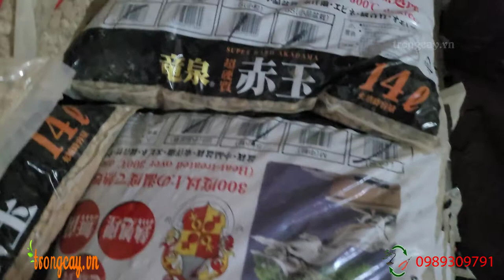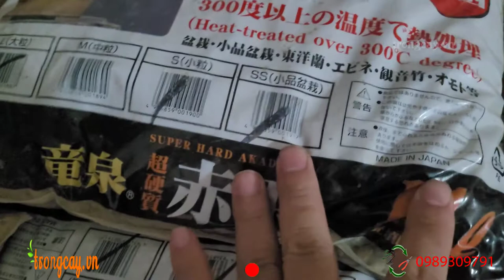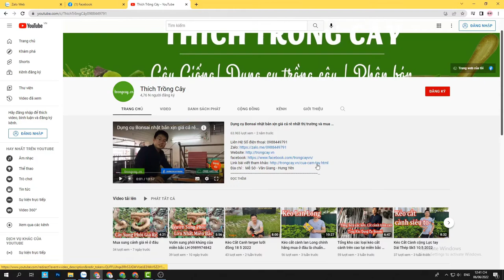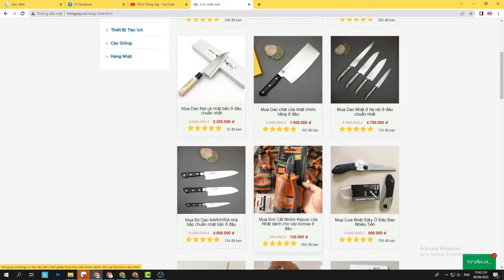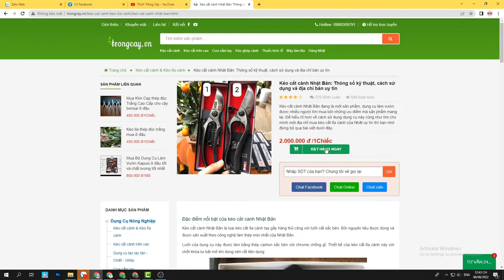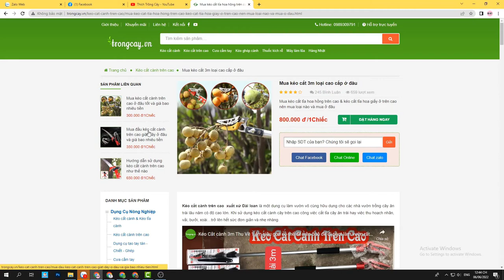Đất Nhật Trồng Cây Bonsai Nên Mua Loại Nào Tốt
Địa chỉ :  Mễ Sở - Văn Giang - Hưng Yên